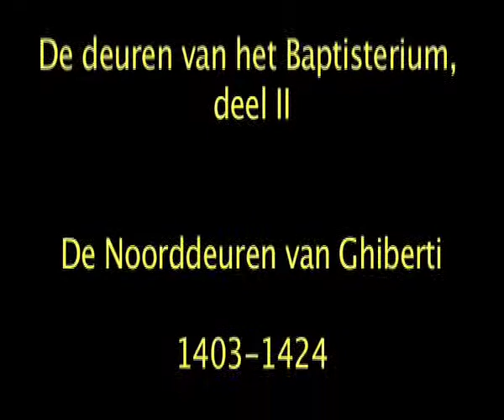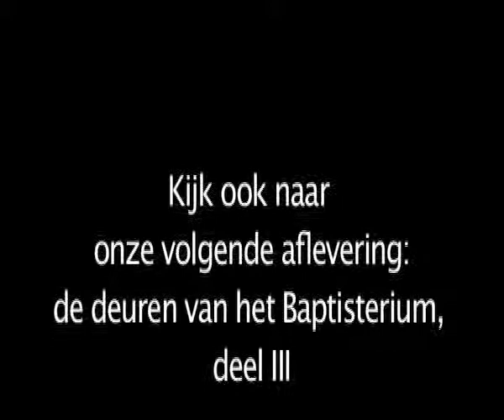noorddeuren Ghiberti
Mark Mennema vertelt over de noorddeuren van het Baptisterium van Florence